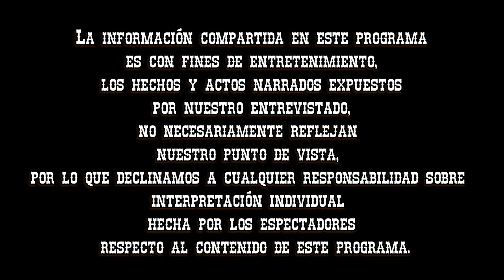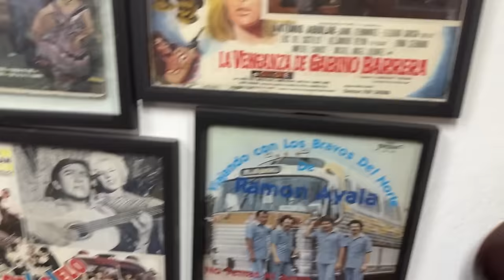Entrevista #143 David Farías / La Tropa F / Acordeonista y voz